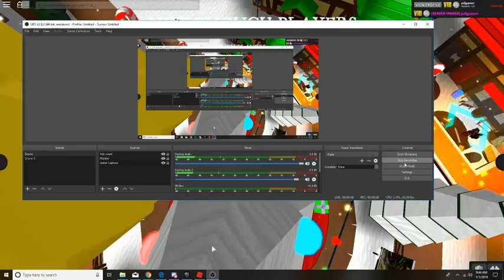My goals for 2019